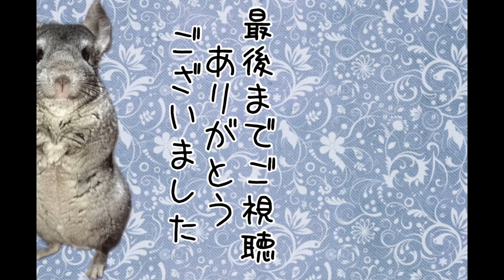［チンチラ］５匹の子チンチラーズの違い！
１匹ずつ撮影しました！
これで、何となく違いがわかると良いのですが…
似てるけど、ちょっとずつ違うのが、今回の５匹です😁